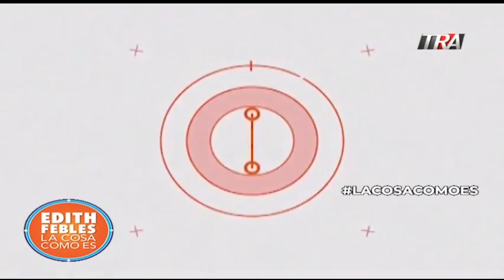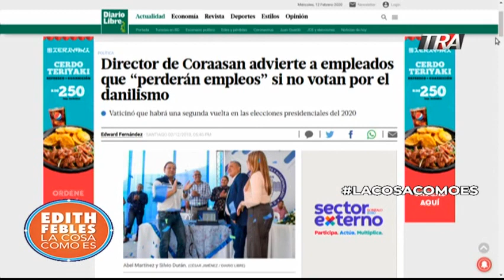Cuatro amenazas a empleados públicos por elecciones 12/02/20